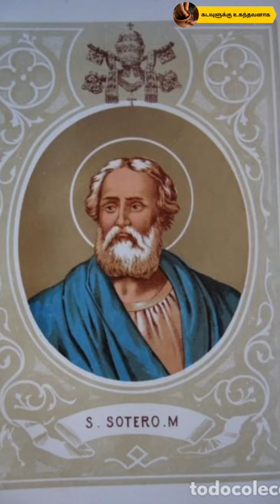St Pope Soter - Daily Saint - April 22